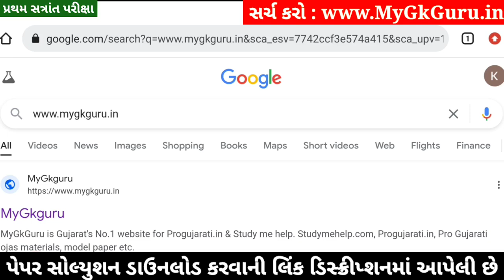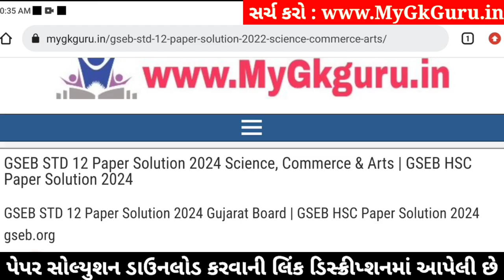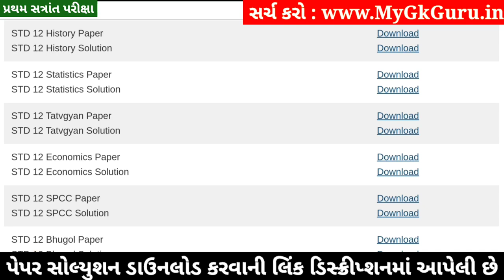Std 12 History Paper Solution 2024 100 Marks, Std 12 Itihas Paper Solution 2024 100 Marks, First Exa